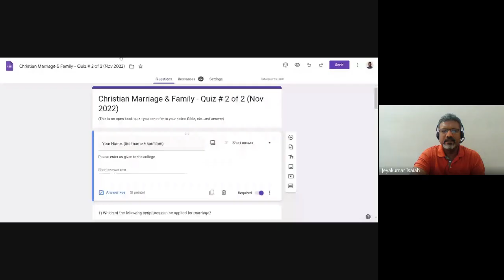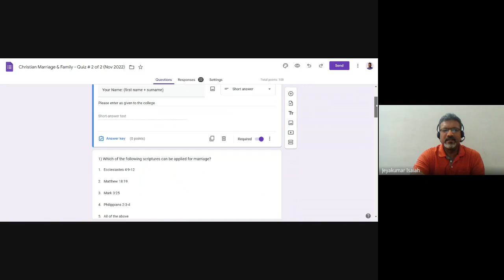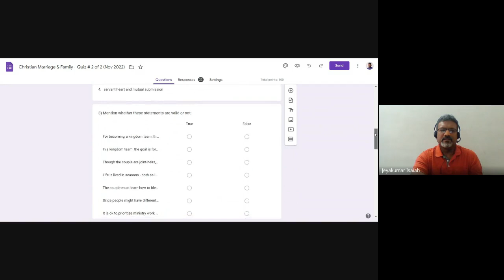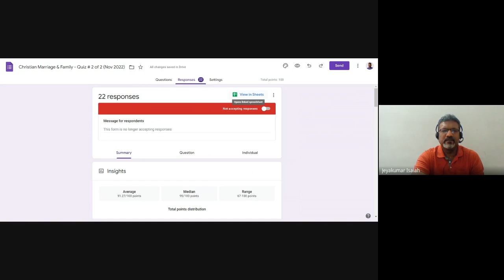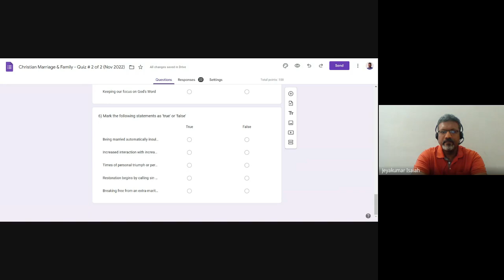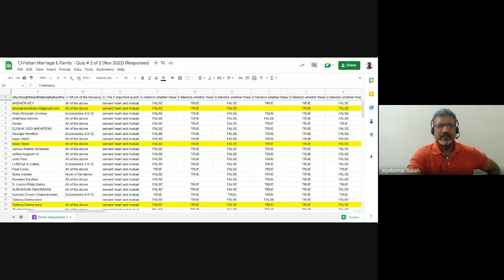Independent Research Paper| Lecture 5 : BC316-IRP-20230214